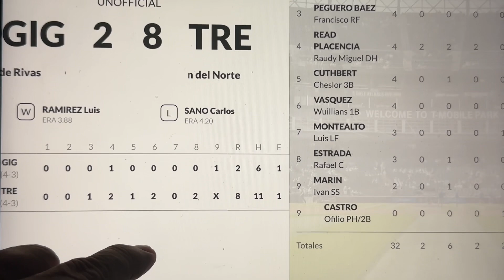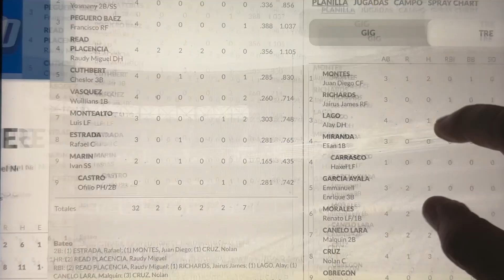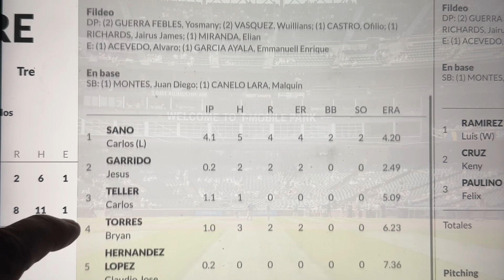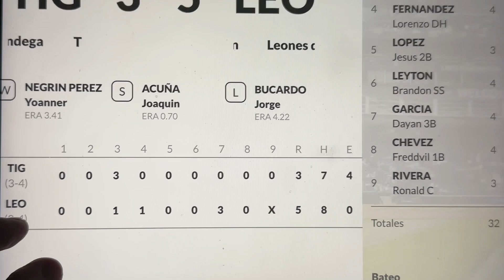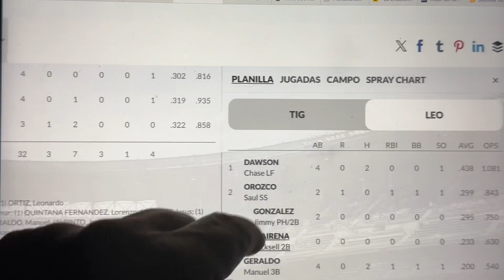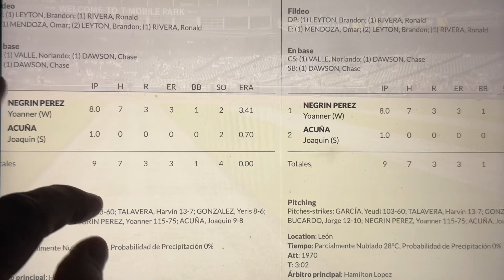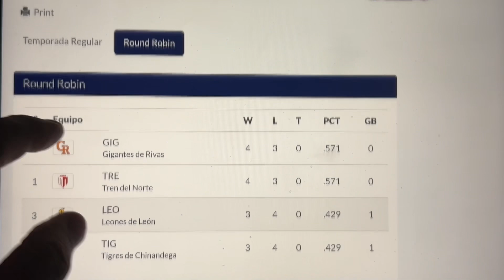El Tren solo en primer lugar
Quedan cuatro juegos y el Tren Norte cerca de la serie final en la profesional.